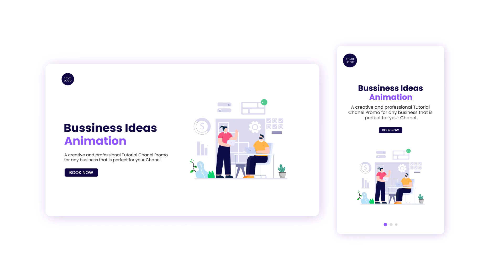Business Sharing Ideas for After Effects 2023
Business idea – Scene Situation

High quality animation

100% After effects

Looped animation

Use it for

Explainer animation

Landing page and web animation

Presentation

Facebook and instagram posts

Unlimited variation

Thankyou…..!